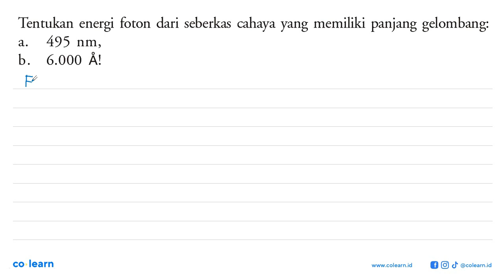Tentukan energi foton dari seberkas cahaya yang memiliki panjang gelombang: 495 nm, a. b- 6.000 A!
Topik atau Materi: Efek Compton - Konsep dan Fenomena Kuantum - Fisika Quantum - Fisika Kelas 12 SMA -

Sumber Soal: Fisika untuk SMA Kelas 12, JB, 2009 , Pusat Perbukuan Departemen Pendidikan Nasional

00:00 : Bedah Soal
01:00 : Konsep, rumus dan pengertian Efek Compton
01:18 : Langkah penyelesaian soal
01:59 : Jawaban akhir
02:29 : Penutup